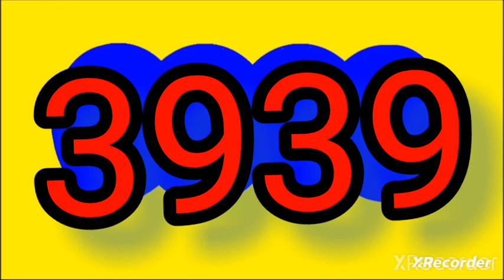Resultado CAFETERITO noche hoy jueves 27 de julio del 2023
RESULTADOS SORTEOS DE LOTERIAS Y CHANCES DEL jueves 27 de julio del 2023